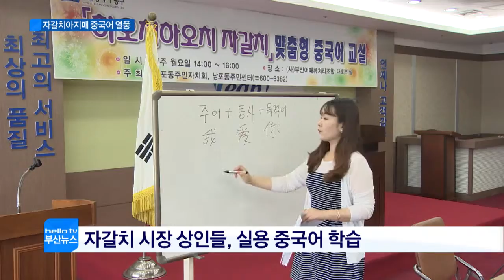자갈치 아지매 중국어 열풍(CJ헬로비전 부산방송)